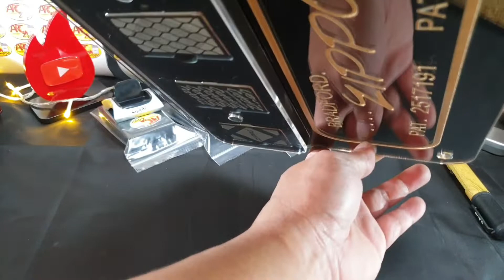Zippo Collection (15) My Custom Display Showcase No.3 | 4 Units | Zippo Black Ice | ARCz-115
It'll support me a bunch and really appreciate it! Thank You so very much & Best Regards.

My Zippo Showcase Display No.3 was custom made by Lis Montoi (FB). Awesome!!!